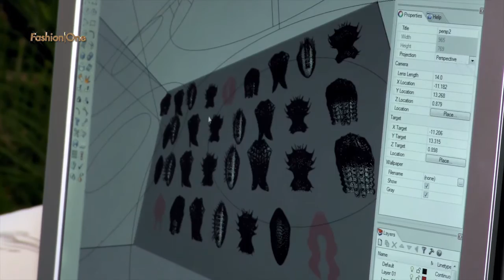JORGE AYALA Exlusive Designer Interview | One to Watch